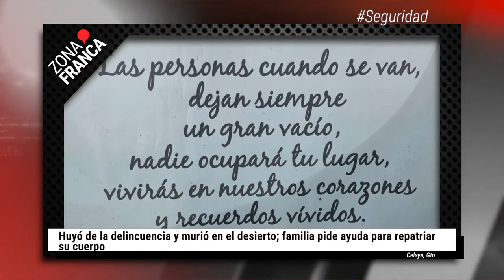Localización de personas reportadas no obedece a investigación o búsqueda | BrevesDeLaZona📰‼️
Este es el resumen con LoMásDestacado de la semana en Guanajuato
- Asesinato de ex camarógrafo quedó en video; FGE ya realiza investigación
- Huyó de la delincuencia y murió en el desierto; familia pide ayuda para repatriar su cuerpo
- Detectan red de pedofilia y trata de personas captando a menores en Juventino Rosas
- Pese a denuncia, la FGE retuvo 4 años el cuerpo de Ana Karen
- En lo que va de 2022, Guanajuato duplicó actos de violencia: Causa en Común
- Localización de personas que reporta FGE y CEB no obedece a investigación o búsqueda